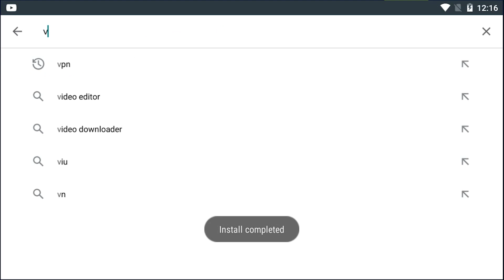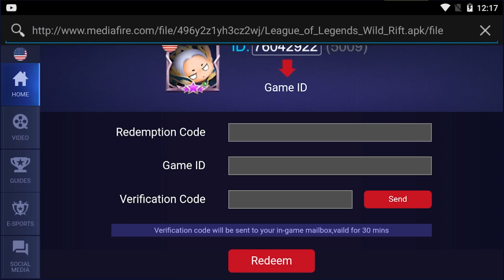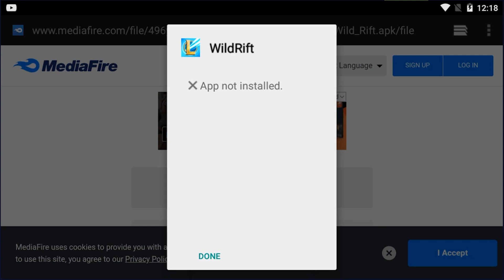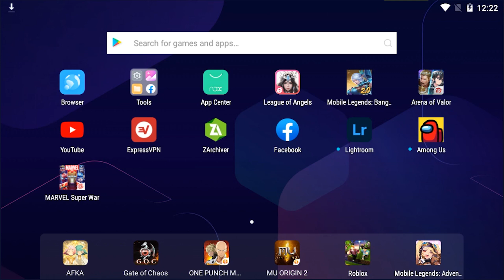HOW TO DOWNLOAD CLOSE BETA SEPTEMBER 18 RELEASE - LOL WILD RIFT - TAGALOG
► Online/Offline: Online

Methods to Download & Install the Game
(MUST READ) :
1. Download the ZIP File from the Link
2. Extract/Open Zip File Using Zarchiver.
3. Install the APK
4. MOVE/COPY the OBB File Into this path Android/Obb/
5. Enjoy the game

1. Download apk+obb
2. Install APK, Extract file Android/obb and copy

Dowbload lol mobile apk+obb
Lol mobile alpha test download